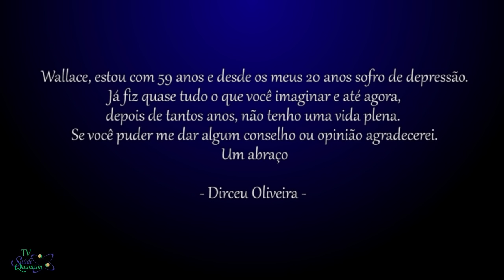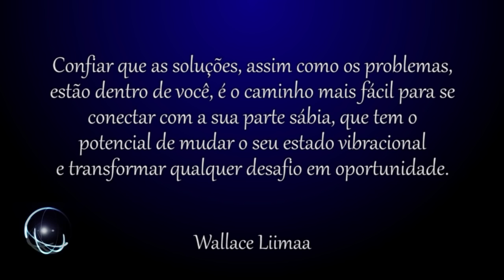TV Saúde Quantum 022: Como Superar a Depressão e Viver com Saúde e Prosperidade! | Wallace Liimaa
✭✭✭✭✭ Como Superar a Depressão e Viver com Saúde e Prosperidade. Nesse vídeo apresento a importância de um modelo de saúde focado no desenvolvimento do ser humano integral e na investigação dos sintomas. Assista o vídeo e comprove!